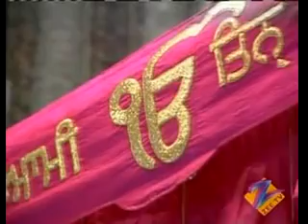Hum Kookar Tere Darbar - Bhai Gurmit Singh - Live Sri Harmandir Sahib